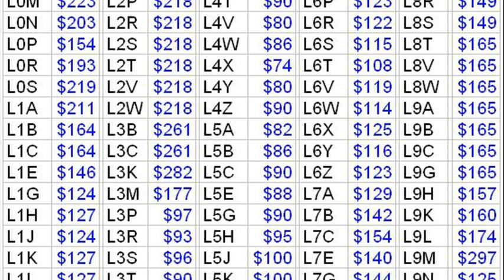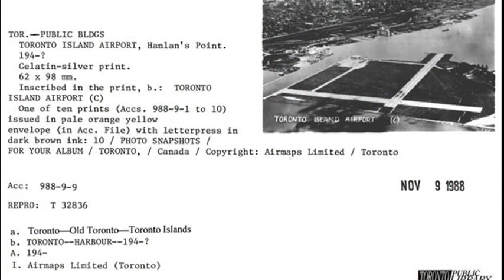toronto island ontario airport